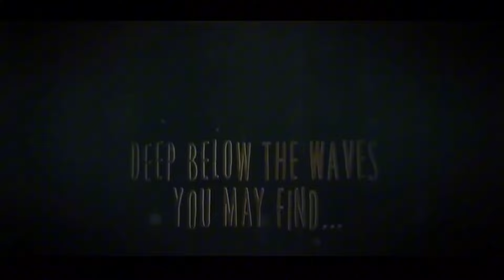Juega Little Nightmares en CELULAR de esta SIN GASTAR $ 📱✅️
Finalmente Tenemos Novedades Respecto a Juegos 🎮  NATIVOS EN ANDROID

Dispositivo a Disposición ✅️📱
Samsung S10+
Snapdragon 855+/8ram 128 rom 🤙

Control que Utilizo para Los videos:
Control en Oferta Aprovechen:

Recuerda Checar el Primer Comentario.